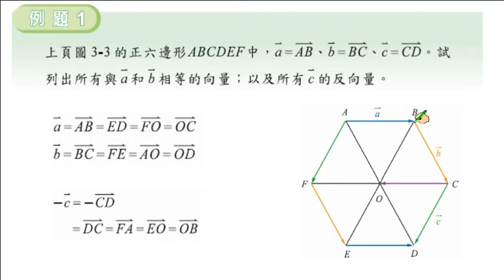職校數學CI陳版第三章3－1例題1